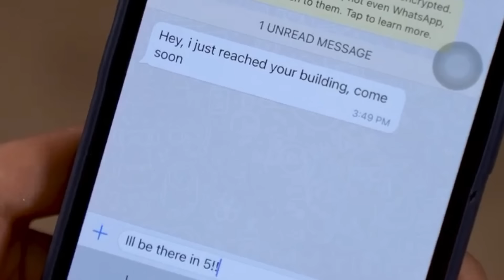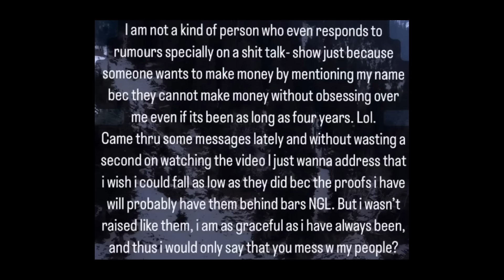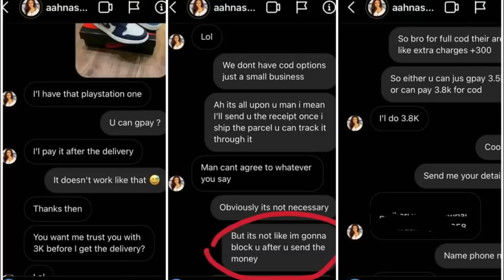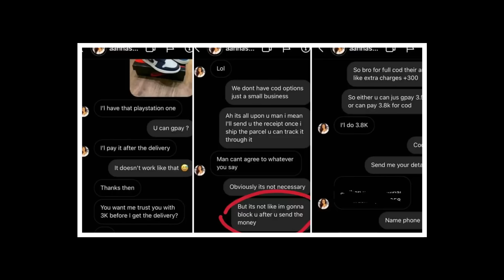AAHANA SHARMA EXPOSED BY BHAVYA: STOLE HRIDYA'S MONEY FROM HER SUITCASE?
About this video: In this video, we will talk about Aahana Sharma, Hridya & Bhavya Singh